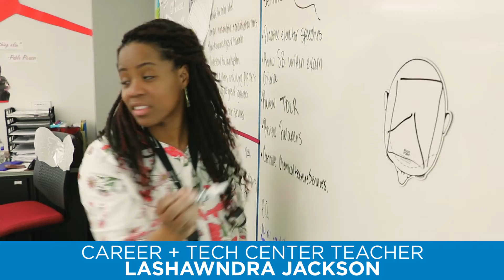Career + Tech Center Teacher - LaShawndra Jackson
Arlington ISD will have a Teacher Job Fair on March 30, 2019 from 9:00 AM - 1:00 PM at the Career and Technical Center. Pre-registration is suggested, but not required. More information can be found on our